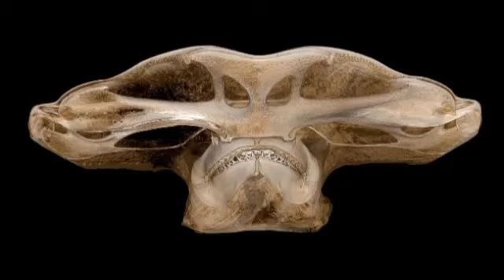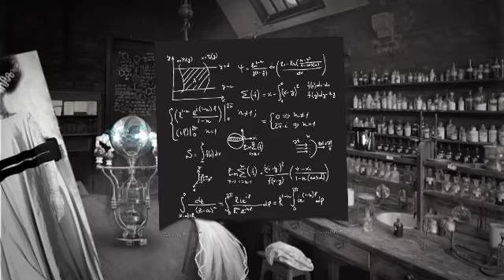The Latest Chemical Discovery